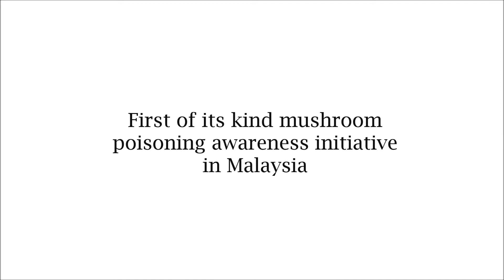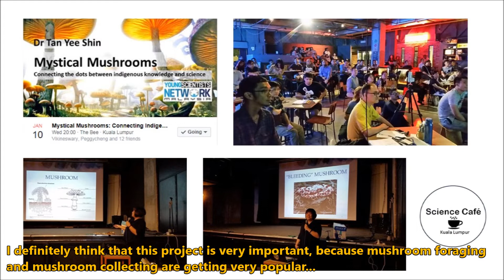From Lab to Hospital: Mushroom Poisoning, A Differential Diagnosis in Acute Gastroenteritis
Untuk menjalankan aktiviti-aktiviti kemasyarakatan atau CSR bersama Universiti Malaya boleh hubungi kami di link yang di sediakan: